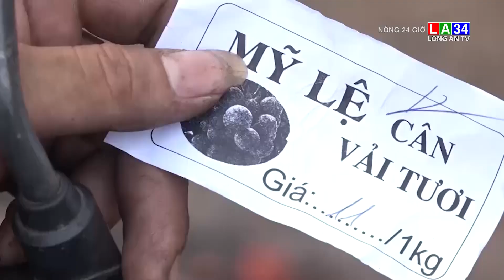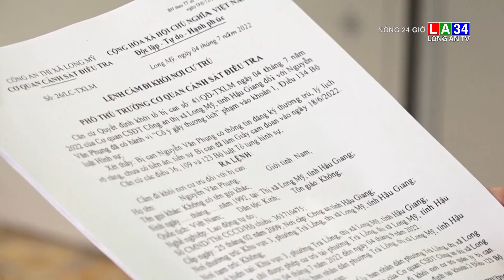Nóng 24 giờ 9/7/2022 I Long An TV